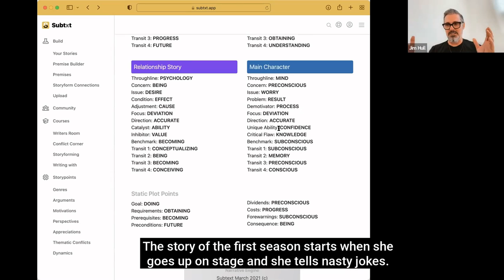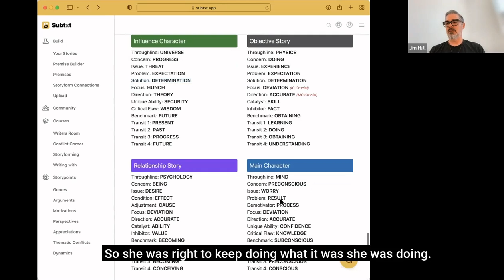The Two Storyforms of Mrs. Maisel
This is a video about The Two Storyforms of Mrs. Maisel

00:00 A Brief Look at the First Season of Mrs. Maisel